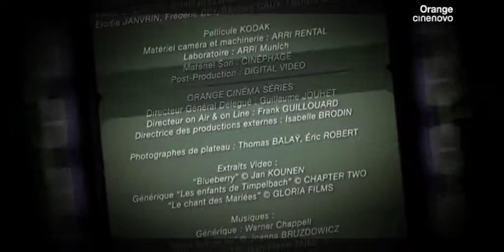En une seule prise - épisode 22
Bob Swaim et Alain Ross . Réalisation : Olivier Jean Production : Mort ou Vif. Tourné à l'EICAR avec les étudiants. .